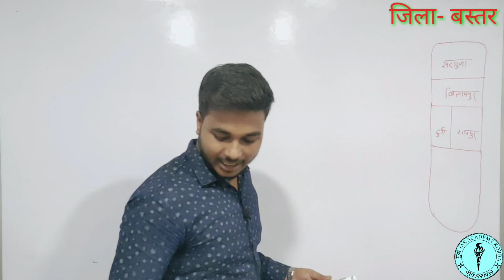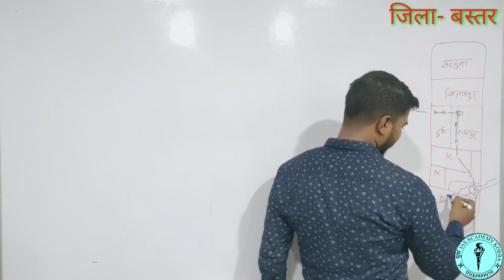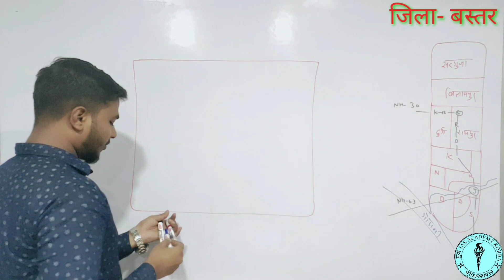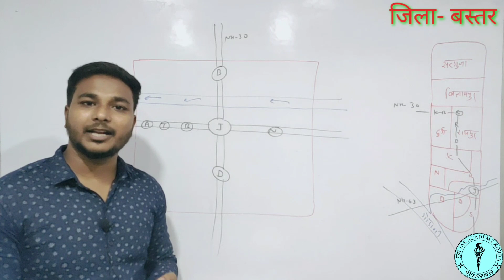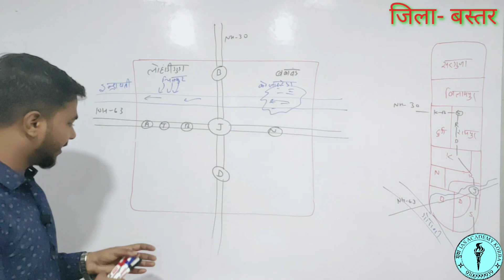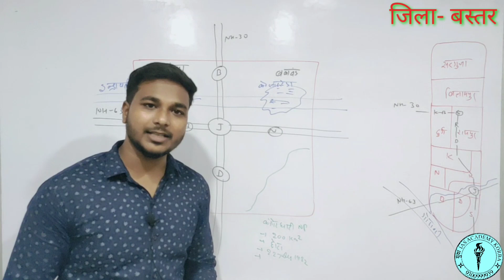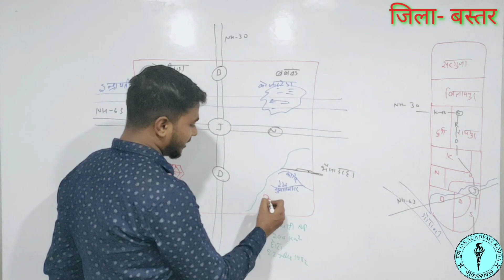Class:-21, Bastar dist.,CG Geography,By:-Laxman sir ,CGPSC, CGVYAPAM, ACF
इन परीक्षाओं की तैयारी में हमारी वीडियो आपके  काम आएगी ।
CGPSC || UPSC || VYAPAM || SSC || Railway
हमारा टेलीग्राम चैनल ज्वाइन करके आप PDF और Daily Quiz के लिए हमसे सीधा जुड़ सकते हैं
Follow us on
𝐘𝐮va 𝐈𝐀𝐒 𝐀𝐜𝐚𝐝𝐞𝐦𝐲 korba
𝐌𝐚𝐧𝐚𝐠𝐢𝐧𝐠 𝐃𝐢𝐫𝐞𝐜𝐭𝐨𝐫 - 𝐄𝐫. Laxman kumar sahu
Deputy Director – Tripti dubey mam
𝐖𝐡𝐚𝐭𝐭𝐬𝐚𝐩𝐩 𝐨𝐫 𝐓𝐞𝐥𝐞𝐠𝐫𝐚𝐦 – 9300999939 (𝐧𝐨𝐭 𝐟𝐨𝐫 𝐜𝐚𝐥𝐥)
𝐂𝐆𝐏𝐒𝐂 𝐓𝐞𝐬𝐭 𝐒𝐞𝐫𝐢𝐞𝐬 𝐌𝐚𝐢𝐧𝐬 𝐨𝐧𝐥𝐢𝐧𝐞 100 𝐟𝐮𝐥𝐥 𝐥𝐞𝐧𝐠𝐭𝐡 𝐩𝐚𝐩𝐞𝐫
 𝐈𝐟 𝐲𝐨𝐮 𝐚𝐫𝐞 𝐥𝐨𝐨𝐤𝐢𝐧𝐠 𝐟𝐨𝐫 𝐭𝐡𝐞 𝐭𝐡𝐢𝐧𝐠 𝐛𝐞𝐥𝐨𝐰, 𝐭𝐡𝐞𝐧 𝐭𝐡𝐢𝐬 𝐯𝐢𝐝𝐞𝐨 𝐢𝐬 𝐟𝐨𝐫 𝐲𝐨𝐮 –
cg vyapam
cg cg vyapam
cg vyapam post
vyapam cg 2019 cg vyapam
cg vyapam cg vyapam official
cg vyapam in hindi
cg vyapam result 2018
vyapam cg result
www cg vyapam
cg vyapam upcoming 2020
cgpsc 2020
psc cg
cgpsc assistant professor
cgpsc 2019
cgpsc online
cgpsc acf
cgpsc pre question paper
cgpsc mains
cgpsc mains paper
cgpsc books
acf cgpsc
cgpsc old question paper
cgpsc question paper 2020
cgpsc website
cg assistant professor
cgpsc pre question paper 2019 pdf
cgpsc 2021
cg acf
cgpsc previous year paper
cgpsc online classes
cgpsc acf question paper pdf
cgpsc 2019 question paper
cgpsc question paper 2018 pdf
cgpsc test series
cgpsc acf question paper
cgpsc 2018
cgpsc civil judge
cgpsc books pdf
cgpsc question paper 2019 pdf
cgpsc 2020 question paper
cgpsc mains previous year question paper
cgpsc question paper 2018
cgpsc pre question paper 2018 pdf
cgpsc acf previous year question paper
cgpsc assistant professor 2019
cgpsc 2018 question paper
cgpsc acf 2020 cgpsc paper
cgpsc test series pdf acf
cgpsc acf 2017 question paper
cgpsc assistant professor previous year question paper
cgpsc previous paper
cgpsc assistant professor question paper
cgpsc 2018 question paper in hindi pdf
cg vyapam
vyapam cg
cg vyapam result 2019
cg vyapam result
vyapam cgstate gov in 2020
cg vyapam official website jobskind
cg vyapam
cg vyapam entrance exam 2020
cg vyapam website
cgstate gov
cg professional examination board
cg vyapam gov
cg vyapam 10th result 2020
cg vyapam official site
cg vyapam exam 2020
cg vyapam 2019 result
cg vyapam ppt
cg vyapam site
cg vyapam exam
cg vyapam staff nurse ppt vyapam
cg vyapam online
cg ppt exam
cg vyapam 2018
official website of cg vyapam cgpsc
vyapam cg ppt exam 2020
cgstate vyapam
cg pre mca
cg vyapam post office
cg vyapam notice board
cg vyapam professional exam ppt